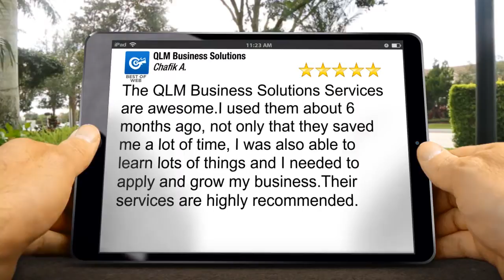seo Outsourcing Impressive 5 Star Review by Chafik A.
seo Outsourcing 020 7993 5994 QLM Business Solutions London reviews
        5 Star Review

        The QLM Business Solutions Services are awesome.I used them about 6 months ago, not only that they saved me a lot of time, I was also able to learn lots of things and I needed to apply and grow my business.Their services are highly recommended.

        QLM Business Solutions
        8 Dysart Street
        London England
        EC2A 2BX